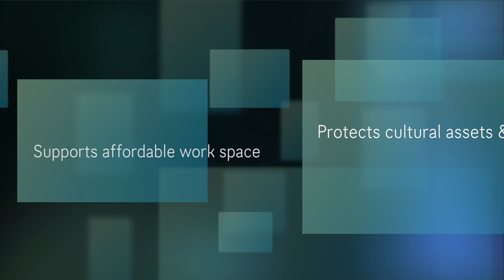Creative Tensions: A report by the London Assembly Regeneration Committee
The London Assembly Regeneration Committee investigated culture and regeneration in the capital. We heard from over 100 artists and creative organisations about the challenges they face in London. Find out our recommendations to the Mayor of London, as to how he can protect and enhance London's cultural offer.